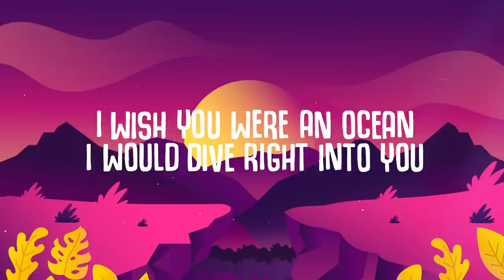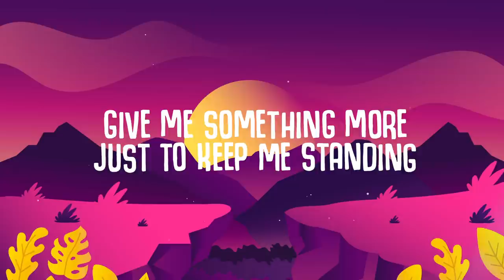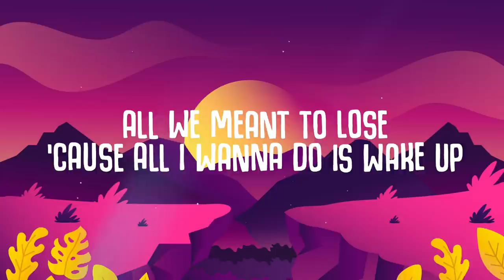Deniz Koyu - Next To You (Lyrics)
🎤  Lyrics:
[Verse 1]
Tell me
Why I feel so strong about you
About you
Nights are cold
And it feels so long without you
Oh, without you

[Pre-Chorus]
I wish you were an ocean
I would dive right into you
I wish you were a moment
I could always hold on to
I wish you were a sunset
Promising that's something new
I wish you were the morning
I could wake up next to you

[Verse 2]
Give me something more
Just to keep me standing
Me standing
Close my eyes
And it feels like we're dancin'
We're dancin'

[Bridge]
I've waited days and yet
Sun rises, sun still sets
Open eyes and you're not there
I don't hear from you
Now
What am I to do
Now
All we meant to lose
'Cause all I wanna do is wake up

Recommended:
Topic - Breaking Me (Lyrics) ft. A7S